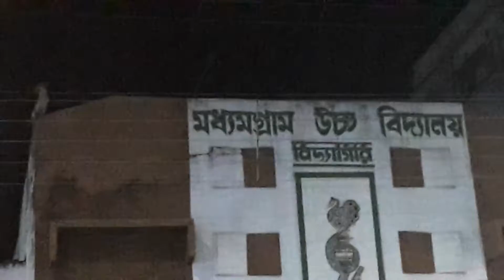2017 NEW NEW ROMANTIC CINE madhyam gram